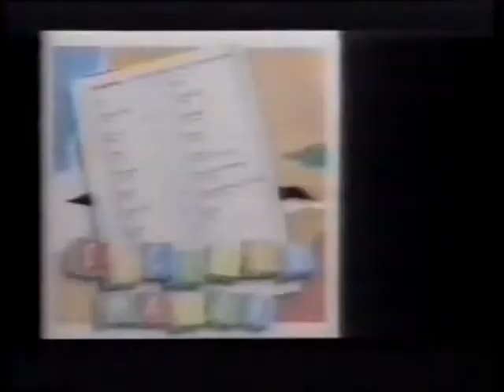Intervalo Rede Globo - Cineclube - 29/02/1988 (5/8)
EXCLUSIVIDADE DO CANAL egon86, cuja fonte é o acervo de Danilo Rodrigues, confiram mais esta super-série sequencial de vídeos de intervalos da TV brasileira. Estes são da Rede Globo, gravados de Brasília, no dia bissexto de 1988, durante o filme "Paixão dos Fortes", cartaz do "Cineclube". Aproveitem e matem as saudades!

- Vinheta "Globo Economia"
- Vinheta da Rede Globo
- Somlivre - LP Sucesso Maior
- Vinheta de Abertura "Cineclube"*

* A abertura do filme é ao som de um clássico da música country norte-americana, "My Darling Clementine" (que dá originalmente o título do filme, que foi traduzido como "Oh! Querida Clementina"), imortalizada pelo personagem de desenho animado Dom Pixote, que cantarola a música toda vez que começava um episódio dele. No Brasil, a responsável pela "imortal" canção foi a emblemática personagem de "A Praça é Nossa", a Velha Surda. Até o Pica-Pau cantou a tal música no episódio "Uma Dama Muito Fina", quando quis enganar o Leôncio só pra devorar um jantar que ele estava promovendo no restaurante em que ele trabalhava. Porém, o robozinho do YT detectou violação de direitos autorais e tive que cortar o trecho inicial todo.